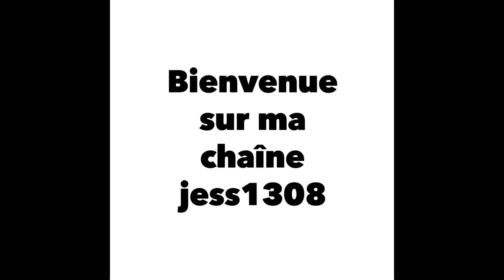Tenue du jour Shein +bijoux fait mains par une super créatrice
- Lien des boucles d’oreilles fait main par jess - Lien de sa chaîne youtube - Lien de la chemise : SHEIN SXY Blouse à chaîne à rayures ceinturé